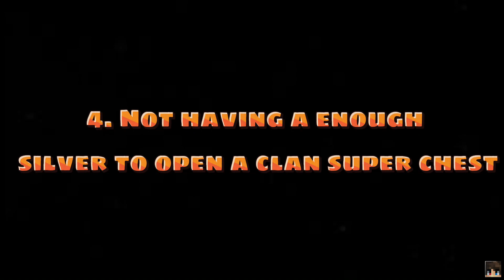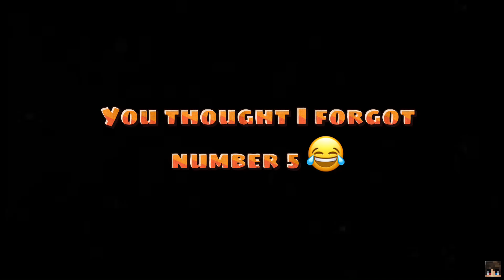PART 2: Top 5 Most Annoying Things PIXEL GUN 3D…!